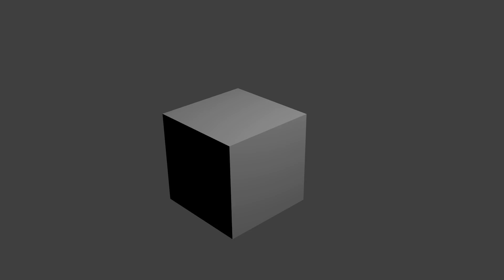'trigger test'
'Renderfarm.fi render by Gekko. trigger test'